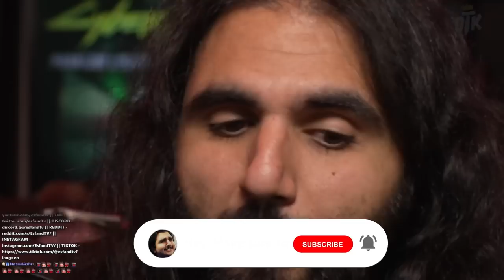THE ONLY Cyberpunk 2077 Character That Made Me LOSE MY TEMPER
In this Cyberpunk 2077 gameplay video we go to the Clouds in search for Evelyn Parker, where we meet the NPC that made us lose our temper which altered the way the story would have played out.

keychain.club/Esfand